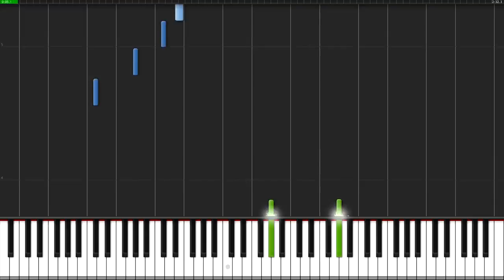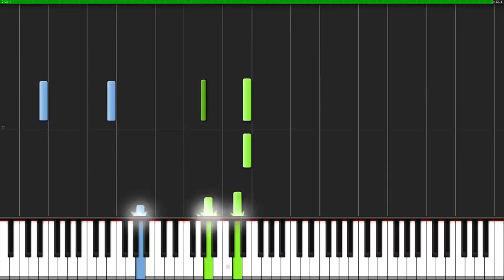Victor's Piano Solo Corpse Bride Piano Tutorial